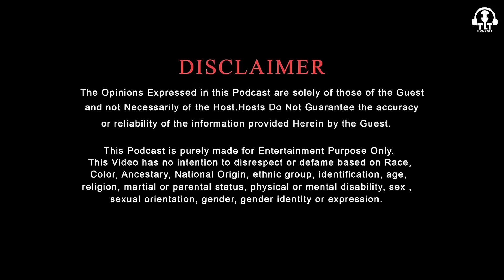यहाँ भयंकर काले जादू का इलाज | Kullu | Devi Tara Patanti|Himachal |Limitless Talk Podcast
Gear  We Use For shoot
Light we use
Mic we use
TIMECODE

0:00 Highlights
1:44 Intro
2:13 Guruji iss dev neeti k line me kaise aye
6:01 Mata kaha se aayi thi
7:13 Guruji k upar mata ki kripa
7:47 Mata or jungru Devta k mandir ek sath kyun hai
9:55 Kis cheez se ilaz Kiya jata hai
12:43 Madir me lohe ki trishul kyun diya jata hai
13:25 Devi devta k itne sare mukh kyun hote hai
16:05 Ma Tara k Itihas (dasha mahavidya)
19:05 Mata ko kaise poojna chahiye
26:25 Devi devta Kisike andar apni marji se ate hai
27:53 Mata k Bhai behen
29:20 Mata ne bacche dene ka bhi asirbad dete hai
30:35 Dasa mahavidya me devi k kripa kaise milti hai
35:38 Devi devta lohe se kaise khel khelte hai
38:31 Jo log devi devta ko nahi mante
44:09 Mata ko paan kyun chadhaya jata hai
45:02 Mata ko kaise bulaya jata hai
47:55  Bhagwan k bhakti ka real kahani
58:55 Kya iss madir me koi bhi aa sakte hai
1:05:00 Hindu dharm ka Mahatva
1:11:41 Devi devta ko mehsoos kaise kare
1:15:15 Message for Audiance
1:17:34 Outro